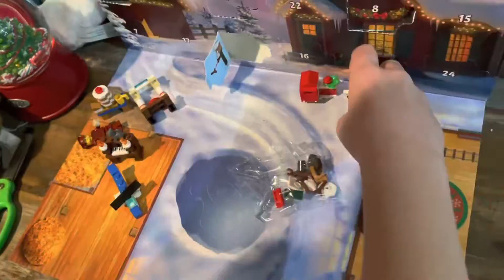Lego & Elf Advent Calendar Day 9 2033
Lego city and elf on the shelf